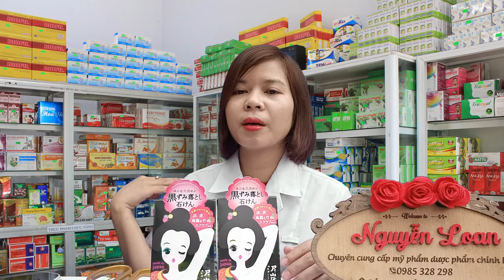Xà phòng trị thâm vùng nách PELICAN Nhật Bản chính hãng hiệu quả nhất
* Chào bạn , mình là Nguyễn Loan số điện thoại 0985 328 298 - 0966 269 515
* Trong video này mình xin giới thiệu đến bạn sản phẩm Xà phòng trị thâm vùng nách PELICAN NHẬT BẢN nhé . bạn nào mà nách đang bị thâm bẩm sinh hoặc lâu năm, dùng nhiều loại mà ko hiệu quả thì cứ ib mình nhé